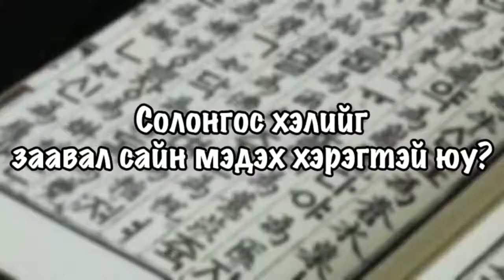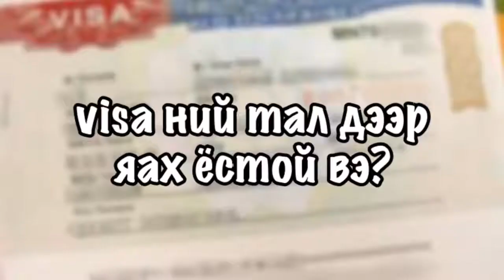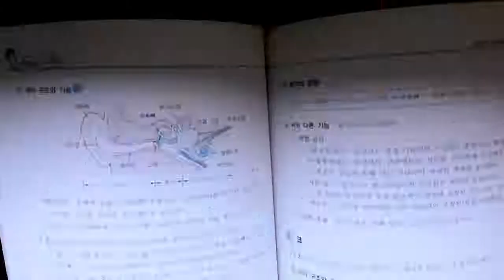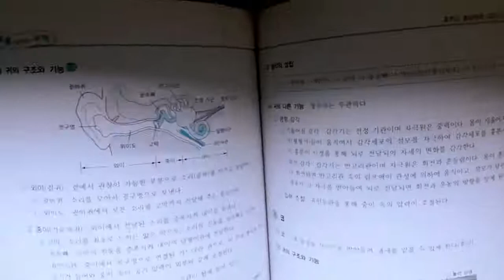СОЛОНГОС СУРГУУЛИЙН ТӨЛБӨР НЬ ХЭД ВЭ? 😱😱 |MunhZul БАРИМТ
👐🏻 Байнга сэтгэгдэл уншидаг учир асуух зүйл байвал асуугаарай 😉

0:00 Эхлэл
1:02 Дүрэмт хувцас
2:24 Багиш
2:56 Анги
3:16 Оройн цагт хичээл хийх
4:08 Солонгос хэл
4:37 Солонгос хэл заавал сурах хэрэгтэй юу?
6:35 Сургуулийн төлбөр
7:31 Сургуульд ороход topik хэрэгтэй юу?
8:34 Хүүхдүүд дээрлхэх үү?
9:52 Аль сургуульд явах ёстой вэ?
10:52 Хичээл нь хэцүү юу?
13:32 Нэмэлт мэдээлэл
15:18 Төгсгөл

👼🏻Олон нийтийн газар учир соёлтой байхыг хүсье👼🏻